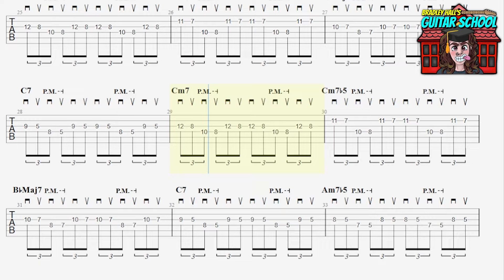Impersonating The 10 Most Iconic SHREDDERS Of All Time